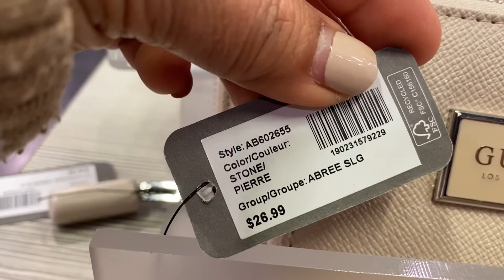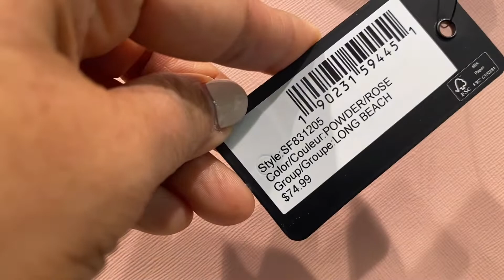GUESS OUTLET | SPRING COLLECTION 2022 | BAGS ~ WALLETS ~ BACKPACKS | COME SHOP WITH ME